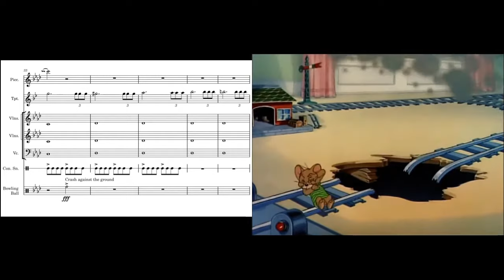Tom and Jerry "Kitty Foiled" - Train Scene Transcription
A short transcription I decided to work on just for the fun of it.